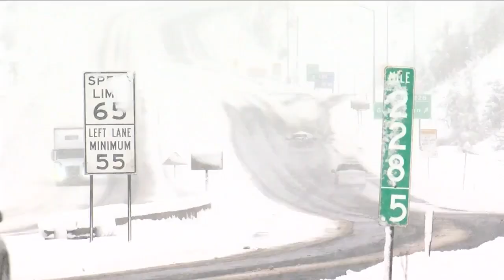Skiers urged to stay another night